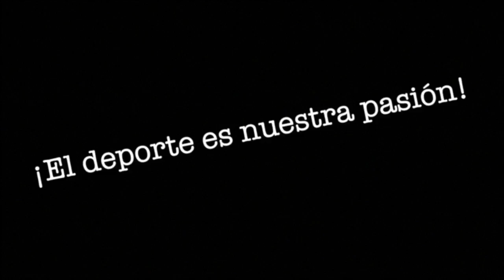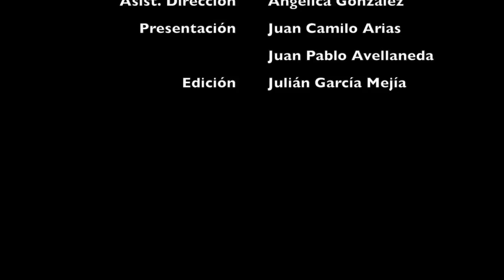Santa Fe gana el clásico y es líder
Acompañamos a los equipos capitalinos en el clásico que divide a la capital. Estuvimos con los hinchas, los jugadores, los técnicos  recodamos las glorias del fútbol bogotano.